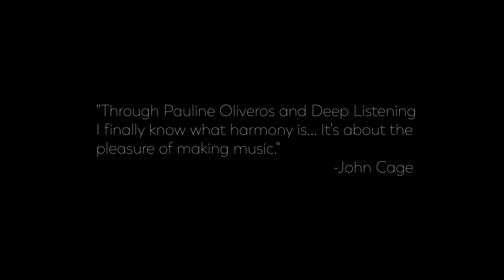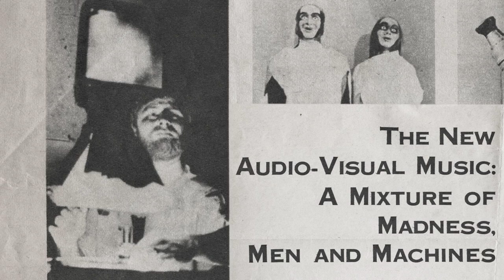deep listening the story of pauline oliveros official trailer 2 Original